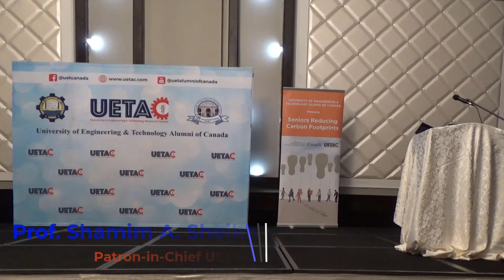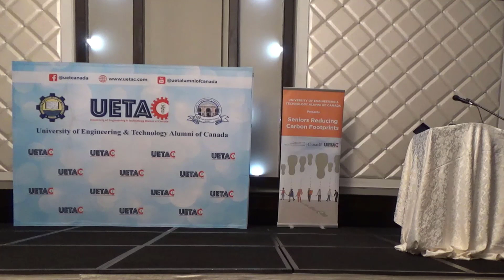Seniors Reducing Carbon Footprint Seminar - Part 5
UETAC is a not-for-profit organization that is steadfast in its commitment to fostering social bonds, advancing professional growth, and facilitating the integration of newcomers into their professional arenas through mentorship and networking. Our membership comprises dedicated graduates from the University of Engineering & Technology Lahore, Pakistan, who now call Canada their home and strive to contribute positively to our communities.

This year, we have taken on the significant task of conducting a series of workshops titled “Seniors Reducing Carbon Footprints.” These workshops have been instrumental in enhancing understanding of carbon footprints and their environmental implications and adopting practical steps to minimize their impact in daily life.

The series culminated in a community education and awareness event on Sunday, December 10, 2023, from 12:00 p.m. to 3:00 p.m., at the Versailles Convention Centre, 6721 Edwards Blvd, Mississauga, ON L5T 2V9. At this event, participants had the opportunity to share their project learnings with approximately 150 community members

Mr. Adil Najam (President, WWF), Mr. Faisal Kazi (CEO, Siemens Canada), and Mr. Mike Schreiner (Leader of the Green Party of Ontario and MPP for Guelph) were among the distinguished guests and contributed to discussions on a range of pertinent issues, including the environmental consequences of an industrialized world, the future of renewable energy, and the significance of water conservation and the local food movement in Ontario.

Recorded Versions of the Seminar are available on the UETAC YouTube Channel in Parts as follows;